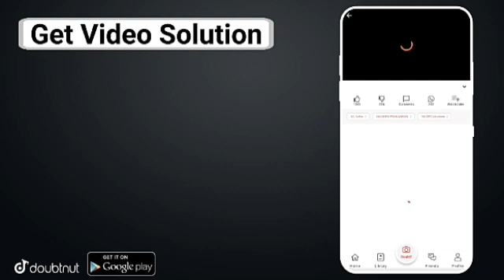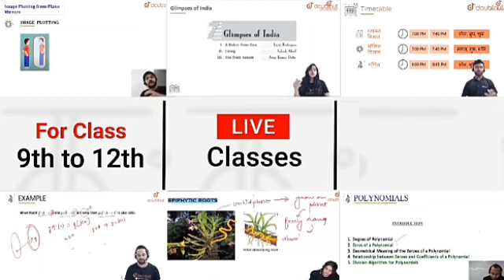बोर्ड परीक्षा 2021 हुई रद्द | Board Exam 2021 Cancelled | Board Exam Latest News 2021 Today Update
बोर्ड परीक्षा 2021 हुई रद्द | Board Exam 2021 Cancalled | Board Exam Latest News 2021 Today Update

More Features :

1) Saari important books milengi solved video solutions ke saath

2) Previous year papers, Important PDFs, Question Bank

3) Crash Course, Mock Tests, Quiz

4) India's biggest student's community

& much more

3 Crore se zyada bachho ka bharosa!!